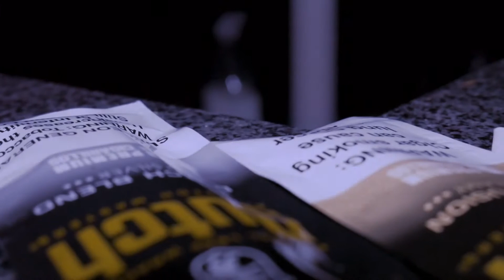Kuwoo The Sensei - Never Knew (Prod. By NoLuck) shot by OddyVisuals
Shot by OddyVisuals